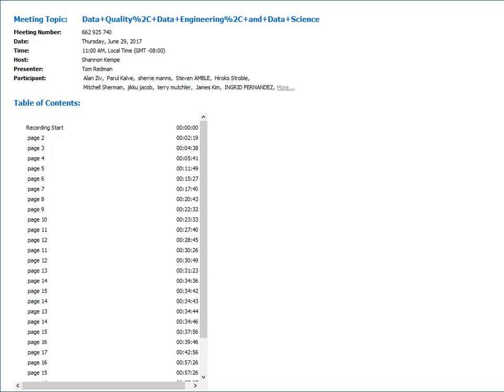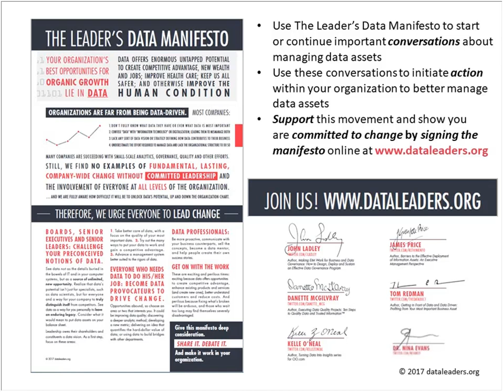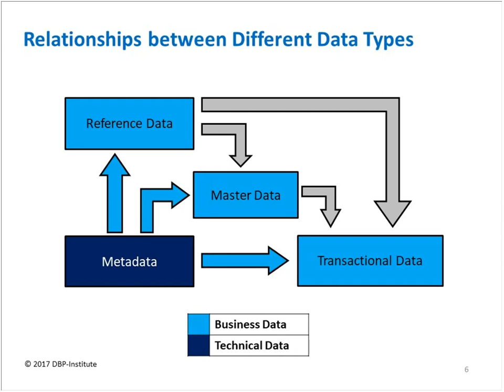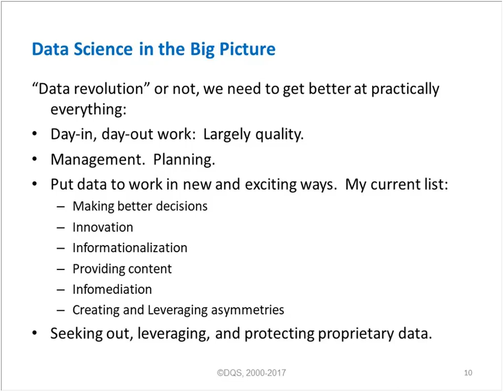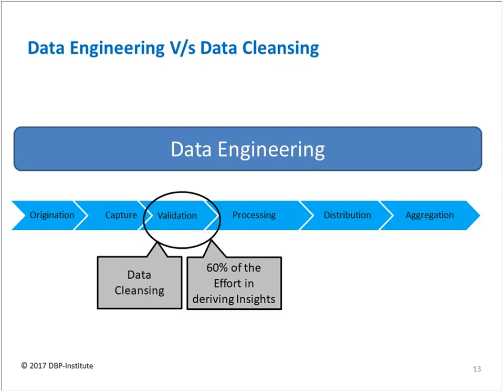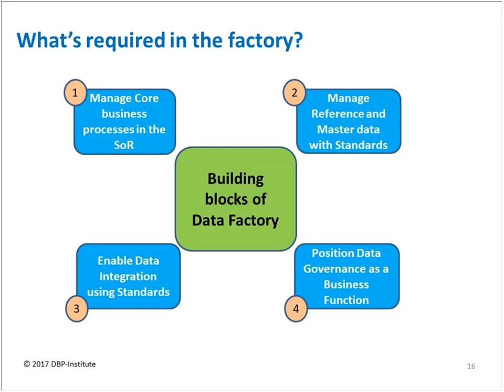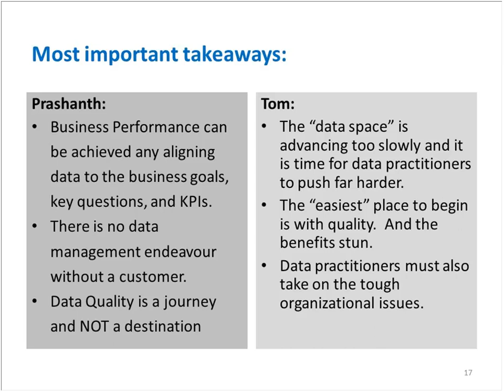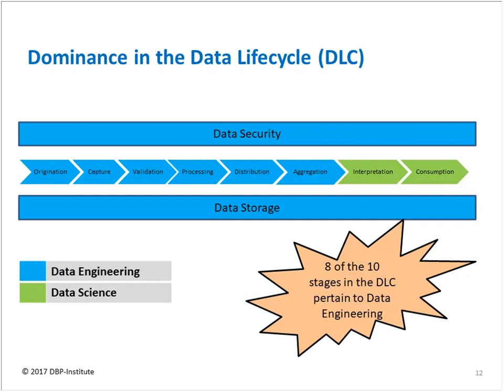Data Quality, Data Engineering, and Data Science 20170629 1800 1